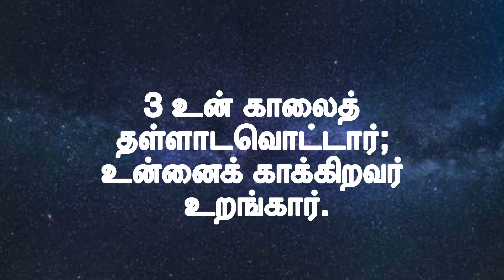Sangeetham 121/சங்கீதம் 121